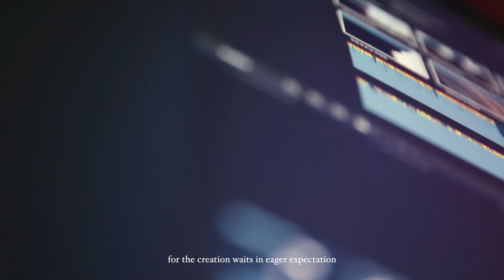GOD vs. me | cinematic vlog | 4K | david leon.